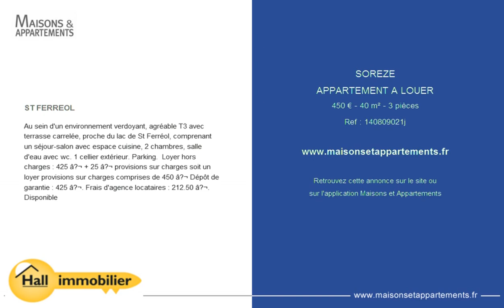SOREZE - APPARTEMENT A LOUER - 450 € - 40 m² - 3 pièces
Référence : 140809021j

ST FERREOL
Au sein d'un environnement verdoyant, agréable T3 avec terrasse carrelée, proche du lac de St Ferréol, comprenant un séjour-salon avec espace cuisine, 2 chambres, salle d'eau avec wc. 1 cellier extérieur. Parking.  Loyer hors charges : 425 â‚¬ + 25 â‚¬ provisions sur charges soit un loyer provisions sur charges comprises de 450 â‚¬ Dépôt de garantie : 425 â‚¬. Frais d'agence locataires : 212.50 â‚¬.  Disponible